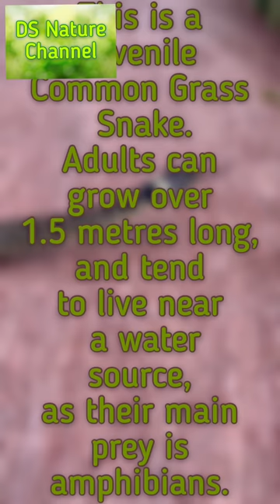Grass Snake - Facts and Figures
All the facts you need to know about grass snakes